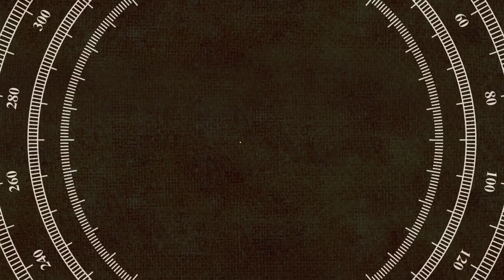ভুবন বাদ্যকর শ্রাবন্তী চ্যাটার্জীর সাথে একি করলো ?? বাদাম নতুন ভিডিও। কাঁচা বাদাম ! Kacha Badam Song